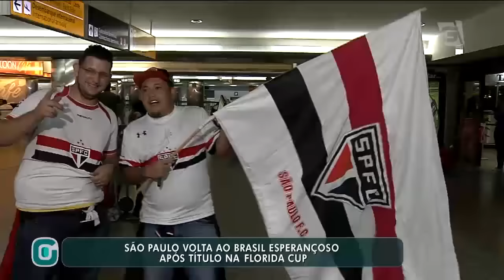São Paulo positivo após Florida Cup - Gazeta Esportiva (24/02/17)